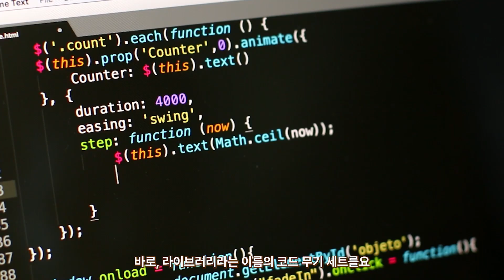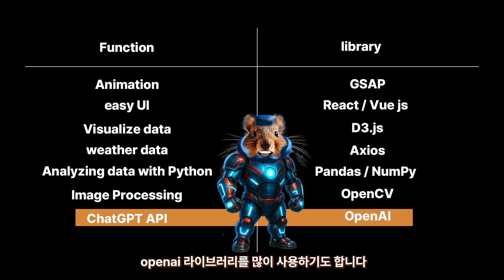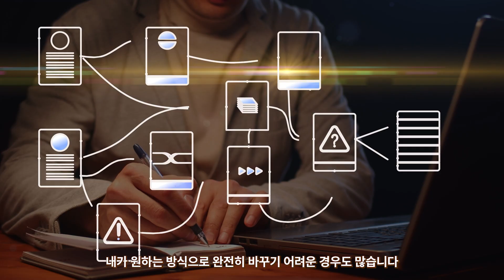아이언맨 슈트처럼! 개발자가 꼭 알아야 할 라이브러리의 모든 것 🔧🚀 | 프레임워크와의 차이까지 완벽 정리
개발자라면 반드시 알아야 할 '라이브러리'의 개념, 장단점, 실전 활용법까지 전격 해부!

프레임워크는 전투 전략이라면, 라이브러리는 실전에서 장착하는 무기입니다.
이번 영상에서는 개발 세계의 아이언맨 슈트, ‘라이브러리(Library)’에 대해 쉽게 설명해드릴게요.

✅ GSAP, Axios, D3.js, Pandas 등 실무에서 자주 쓰이는 인기 라이브러리 소개
✅ 라이브러리의 장점과 단점은?
✅ 프레임워크와의 차이점 완벽 정리
✅ ChatGPT API, OpenAI 라이브러리 활용 팁까지!

✔ 여러분이 가장 자주 사용하는 개발 라이브러리는 무엇인가요?
댓글로 경험과 꿀팁을 공유해주세요!